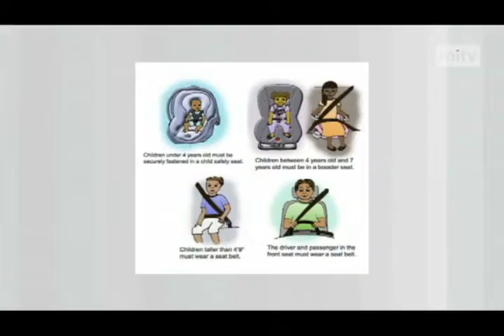mitv - Seat Belts: Safe Driving